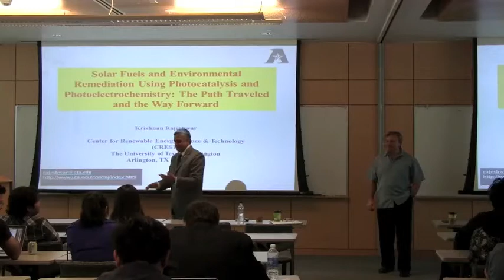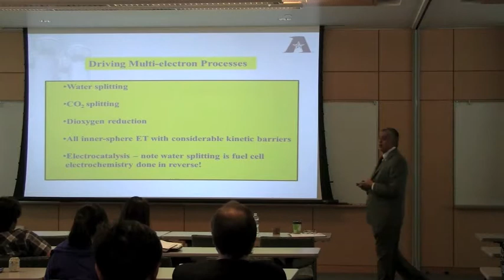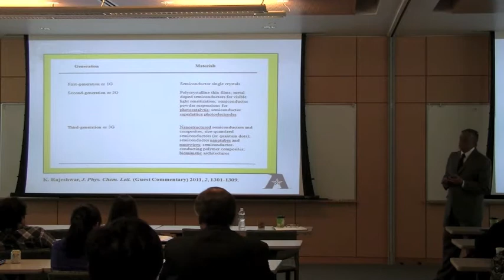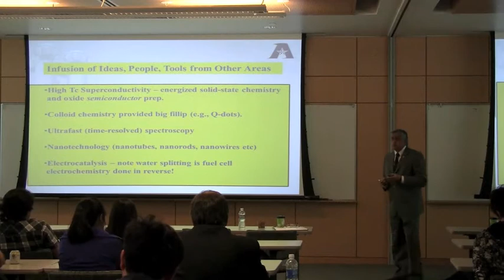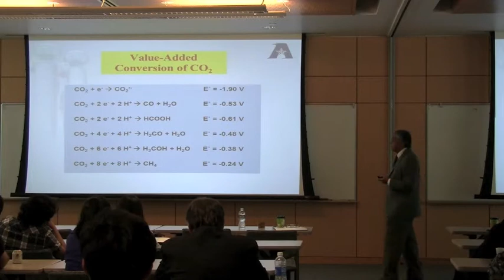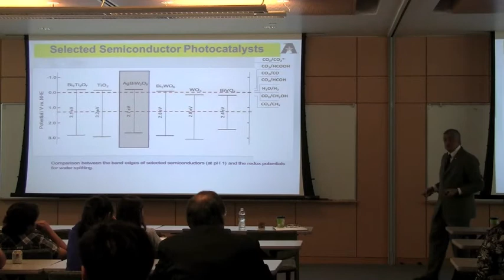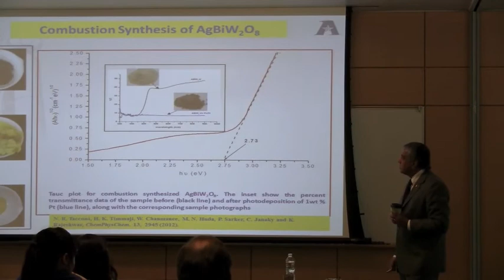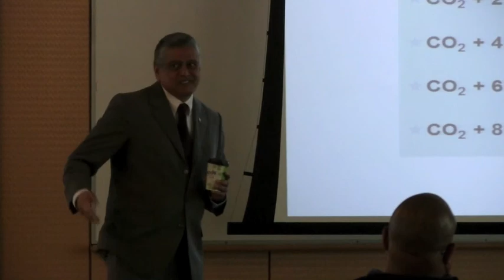Krishnan Rajeshwar March 15 2013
Krishnan Rajeshwar, Distinguished University Professor at the University of Texas at Arlington, delivered a lecture as part of the Bourns College of Engineering at UC Riverside Distinguished Speaker Series on March 15, 2013.